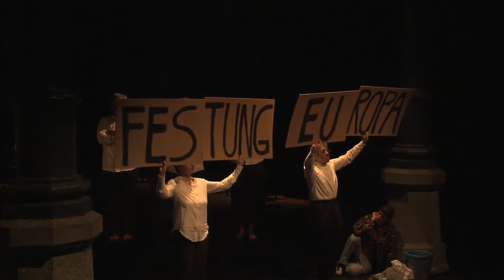Ode an die Freude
Ein Theaterabend der Brückenbau-Projektwerkstatt Schreiben, Schauspiel, Singen und Tanz. Von Oktober 2012 bis Mai 2013 arbeiteten alle Projektwerkstätten auf dieses gemeinsames Ziel hin: auf die Premiere des Abends "Ode an die Freude" am 6. Juni 2013 im Kulturforum Fürth. Befeuert vom Reichtum Schillers und Beethovens, inspiriert von den Texten der Projektwerkstatt Schreiben, haben sich die Werkstätten ihren ganz eigenen Reim auf das Spielzeitthema "Heimat: Europa" gemacht. Wir waren für das Stadttheater Fürth wieder mit der Kamera im Kulturforum dabei.